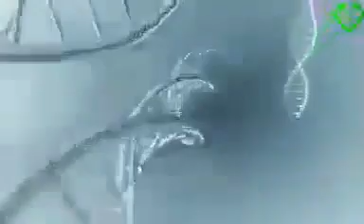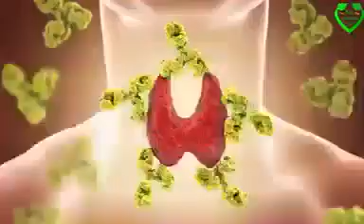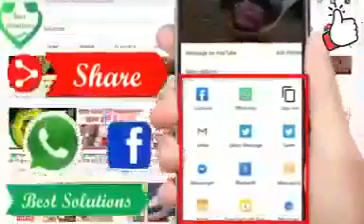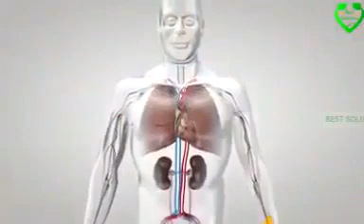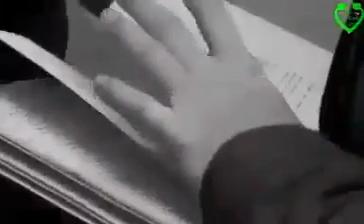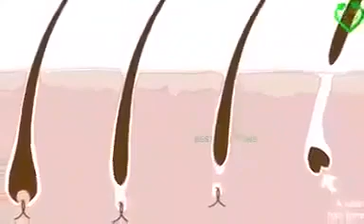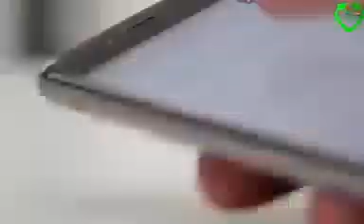Importance of jaggery & hot water